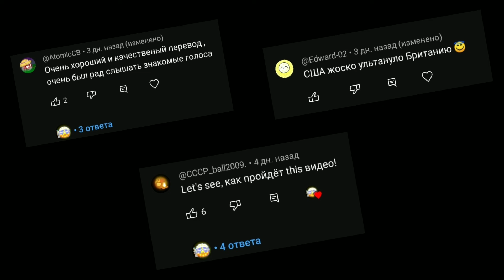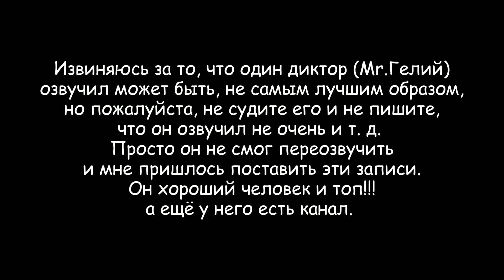Не Тот Крестовый Флаг | Русская Озвучка | Countryballs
Озвучивали эти люди:

Я (Великие Шары) - Финляндия и Дания. 🌨🤴

СССР ball (@CCCP_ball2009.) - Швеция и Норвегия. 🥫❄

Talking Fuzya (@Talking_Fuzya_Official) - Эстония. 💙

Mr.Гелий (@mr.geliy388) - Германия. 🍻💶